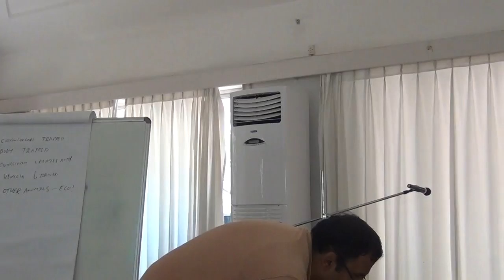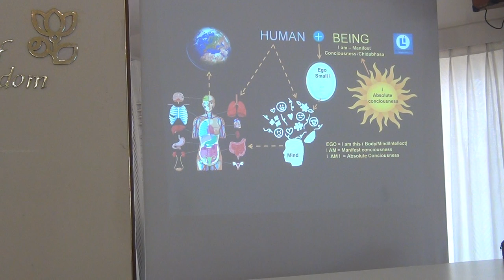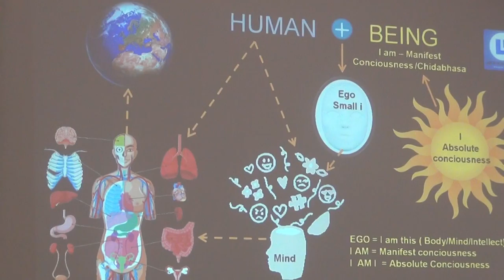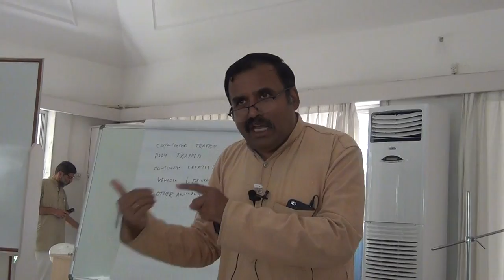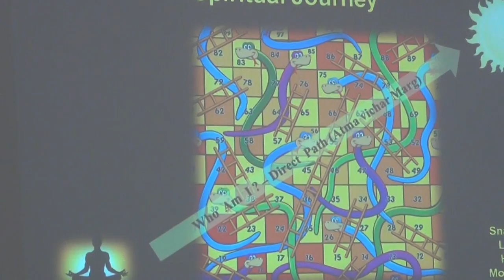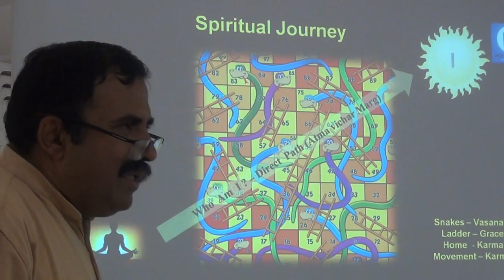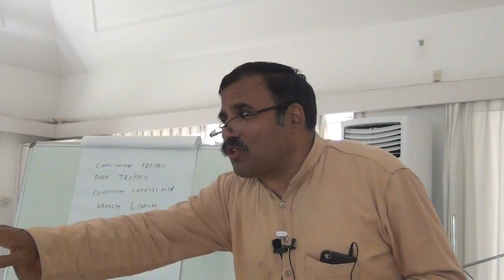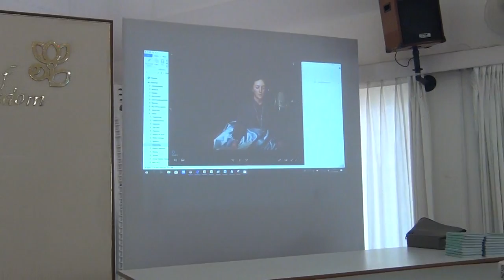AtmadarshanaWorkshop@SAW_Talk 5_Eng_23Mar2019